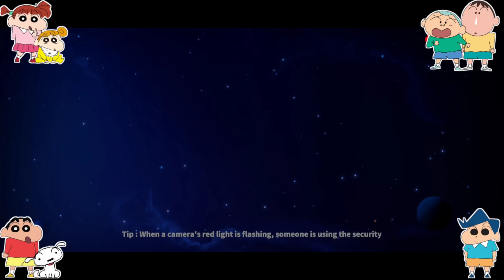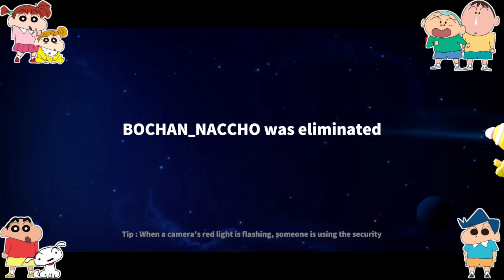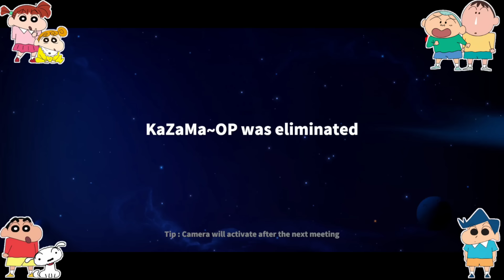Masao became arsonist in super sus and burned spaceship 😱🔥 | Shinchan playing among us 3d 😂🔥 | funny